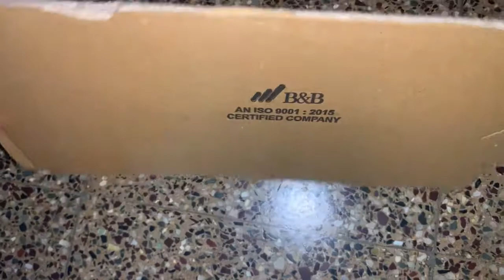Kitchen Organiser from used/waste water bottles